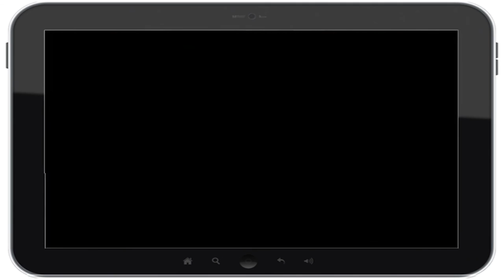Gruhalakshmi - Kannada Serial - Best Scene - 156 - Chandu Gowda, Sanathani - Zee Tv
Gruhalakshmi is a Kannada drama television series. The story revolves around Lakshmi, a small-town girl, who gets married to Raghav and moves to Bangalore. As expected she proves to be a loving and caring wife, mother and daughter-in-law. However, her world crumbles when she is diagnosed with cancer. What does God have in store for her?